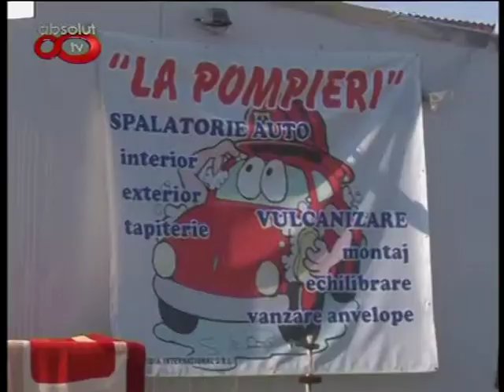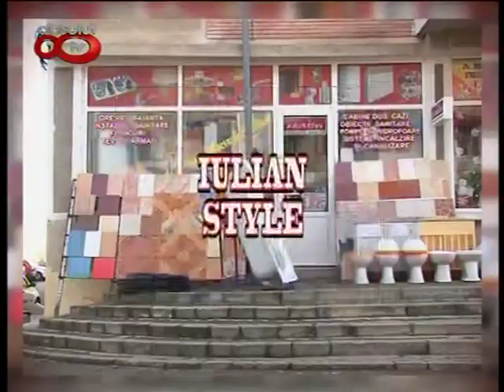Absolut TV - La Vama Vremii - 12 Feb M Barbuceanu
La vama vremii
12.02.13 Cu Lector univ. dr. Mircea Bărbuceanu, lider Sindicat Universitatea Pitesti